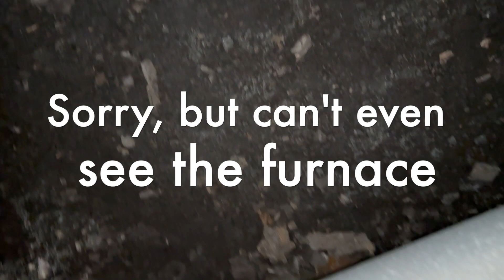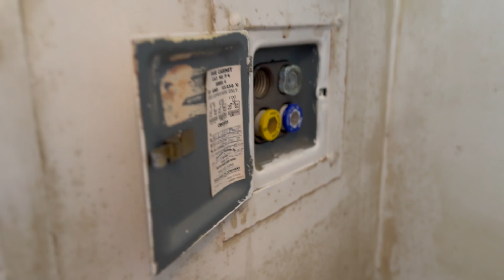42 Greenwood St Video tour HD 1080p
This GUT RENO in Rockland MA is SOLD but you can still watch:

First time offered since 1959 and wow, does it need love. Nice floorpan for the square footage. Awesome project house; nifty side street location.

We're specialists in working with older adults and their loved ones because it's never easy to sell the family home (no matter the condition).

Deep experience with conservatorship, guardianship, estates and probate in eastern MA.

Learn why so many Elder Law Attorneys put their trust in us